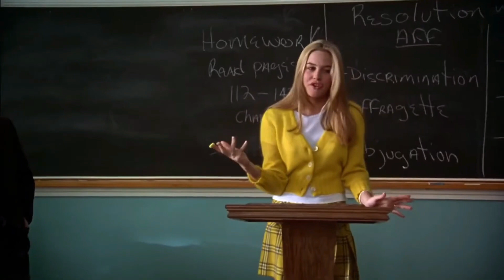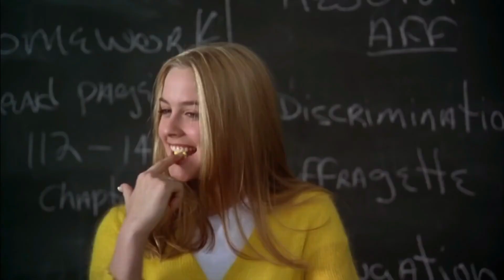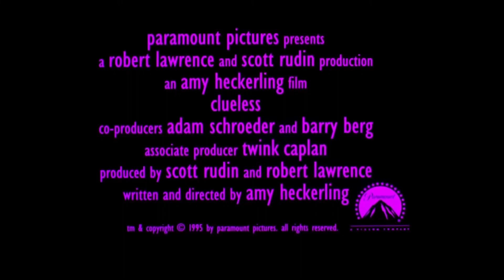Ragazze a Beverly Hills (film 1995) TRAILER ITALIANO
ACQUISTA SU AMAZON